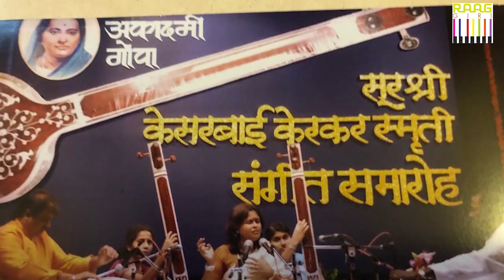Sraboni Chaudhuri Indian Classical Thumri & Ghazal Singer's Exclusive Interview Part 02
Watch Indian classical thumri and ghazal singer Sraboni Chaudhuri exclusive interview part 02 only on Raaggiri. Sraboni has had the rare privilege of being part of a musical ensemble led by the tabla legend Ustad Zakir Hussain on two occasions under the Aadi Anant Festival held by NCPA in Mumbai and Delhi in 2013. She is one of the leading thumri and ghazal exponents of today is a disciple of the legendary thumri singer Smt Shobha Gurtu. Sraboni, a Sangeet Visharad and a Surmani has also been trained under Smt Shashikala Kaikini, Smt Shubha Joshi, Smt Shampa Pakrashi and Smt Geeta Chanda. Besides, she has received the guidance of Pandit Dinkar Kaikini and Pandit Ajoy Chakraborty.
Sraboni holds a Masters Degree in Economics from the University of Mumbai and was formerly "Lecturer in Charge" of the Department of Economics at Sophia College, Mumbai.
Sraboni got empanelled by Indian Council for Cultural Relations(ICCR) in March 2017.
Sraboni has also composed music and sung for prominent fashion labels like Anita Dongre for their promotional videos in 2019 and the Nakshatra Diamond advertisement in an earlier occasion.
Sraboni has performed at several prestigious music festivals including the Kesarbai Kerkar Sangeet Samaroh held by Kala Academ Goa, Alladiya Khan Punyatithi Samaroh in Mumbai, Swararpan(a tribute to Begum Akhtar) organised by Sangeet Natak Academy in New Delhi and Thumri Utsav organised by Pancham Nishad in Mumbai.
Sraboni has also been a part of the Khazana Festival of Ghazals on numerous occasions featuring several prominent ghazal artists like Pankaj Udhas, Anup Jalota, Talat Aziz and Bhupinder & Mitali Singh. Sraboni also conducted a lecture demonstration for the students of St Xaviers College Mumbai on Hindustani Music.

01:22 - How legendary thumri singer Smt Shobha Gurtu strated teaching you
06:10 -  Sraboni Chaudhuri sung indian classical song "Saawan Ki Rutu Aayi Sajanwa"
08:20 - When was the thought decided to pursue a career in semi-classical music only
12:15 - Which program is closest to your heart?